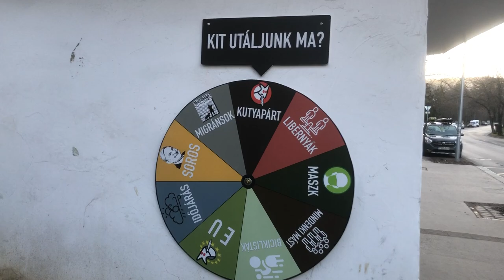Fontos, hogy mindig tudjuk, épp kit kell utálnunk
Ebben segít a pörgethető utálat-kerék.